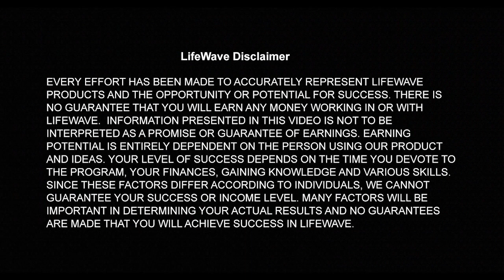心心相印的领导力：打造一个繁荣的企业 | LifeWave Connect 商业网络研讨会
欢迎加入我们的赋能 LifeWave Connect 商业网络研讨会，特邀美国区总经理 Gerrit Johnson 和特别嘉宾 Peter Ngo，高级总统总监。在本次网络研讨会中，他们深入探讨心心相印的领导力概念，并分享建设繁荣企业的宝贵见解。发现有效的战略、实用的技巧和鼓舞人心的故事，这将提升您的领导技能和推动成功。别错过从经验丰富的领导者获取智慧并让您的事业腾飞的机会。现在立即收看，受到启发！